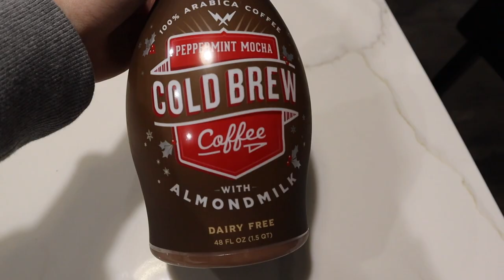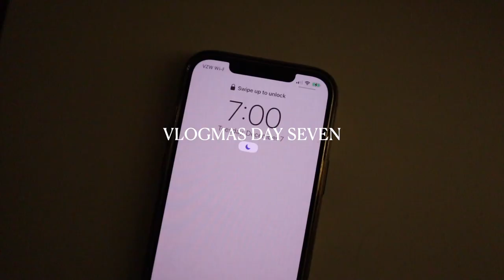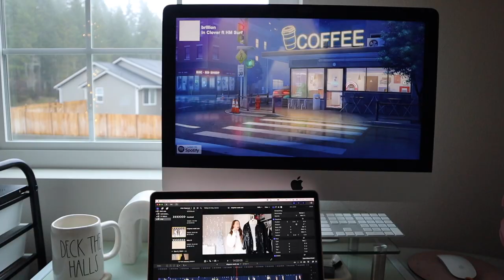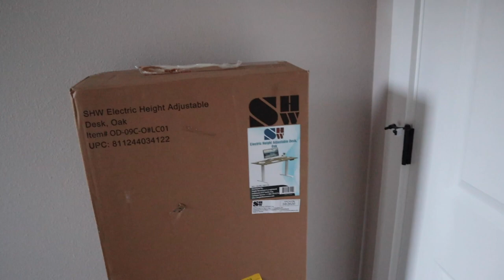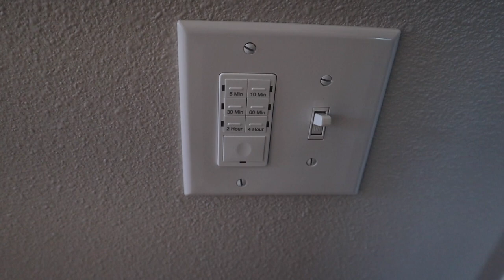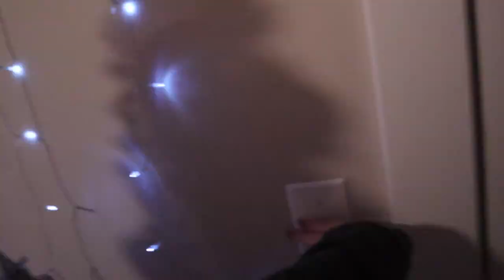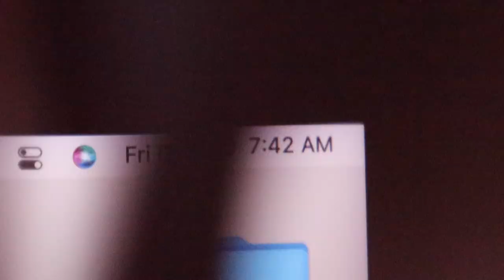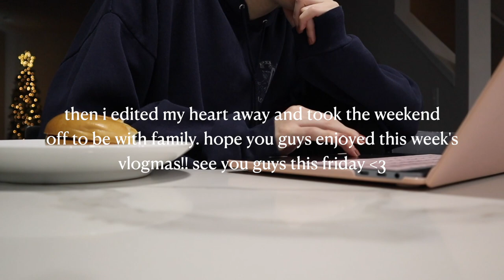VLOGMAS week two: a very REAL work week ft. my coffee addiction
happy vlogmas week two!! not gonna lie, it was a struggle balancing work and youtube this week. but we got through it thanks to coffee!!! after editing this week's vlog, i'm considering retiring the coffee times because it was just TOO much in this video lol

THINGS I HAVE MENTIONED:
milk frother
OPI nail polish

✩ MY VLOGGING EQUIPMENT:
memory card

 -Faith

*INSERT HASHTAGS HERE*